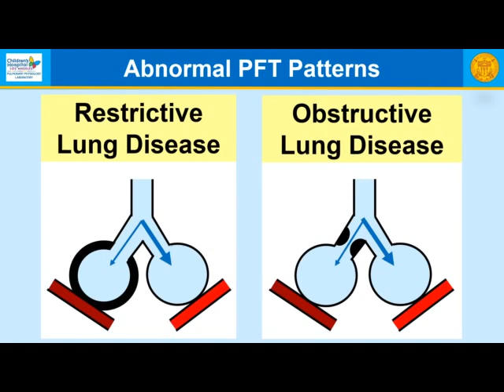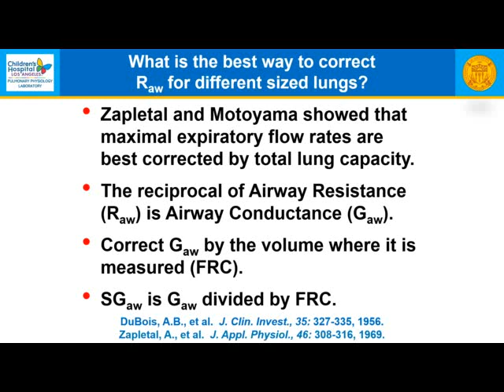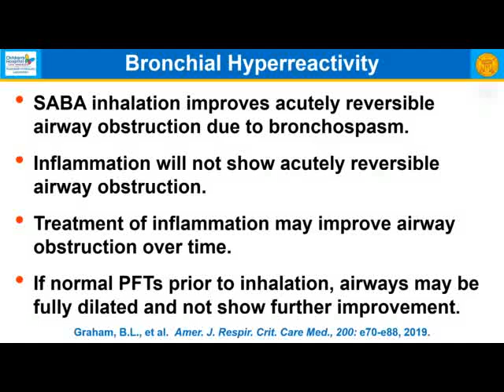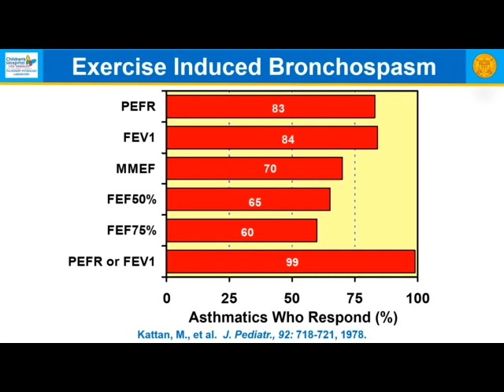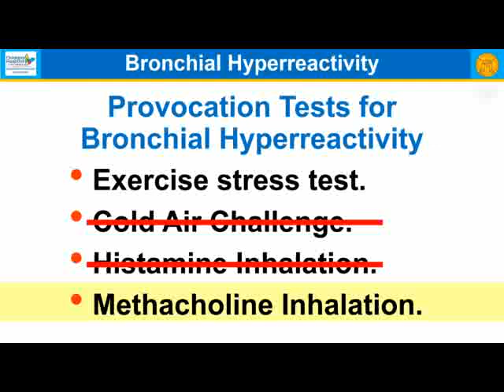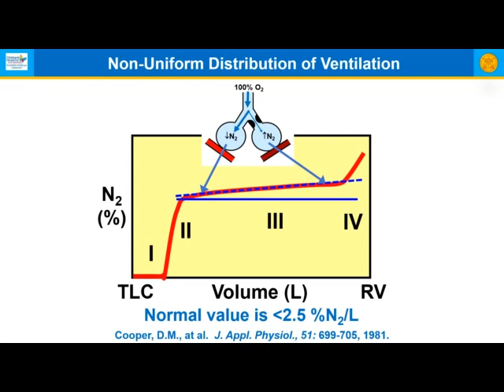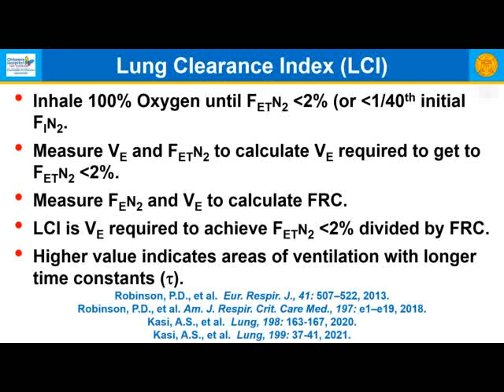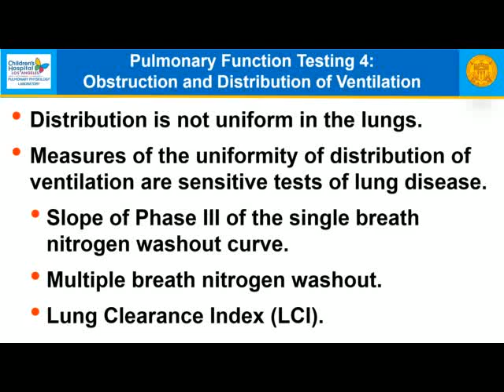Pulmonary Function Testing - Obstruction and Distribution of Ventilation